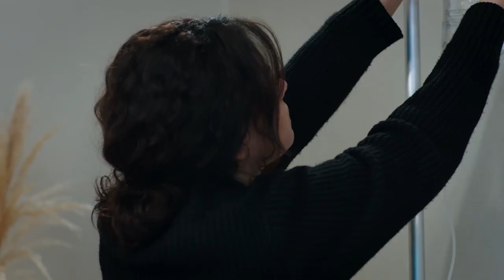Narin'in yalnızlığı | Yemin 397. Bölüm